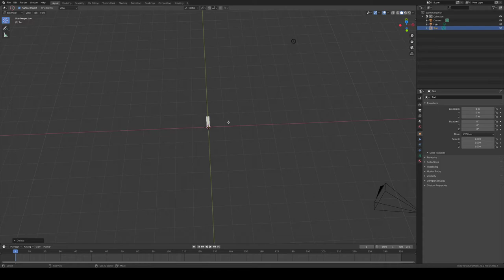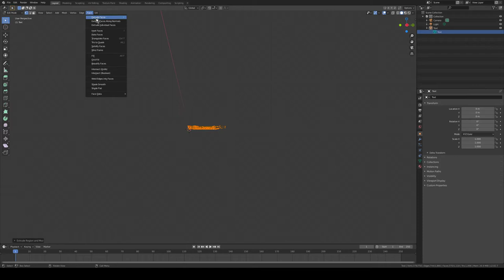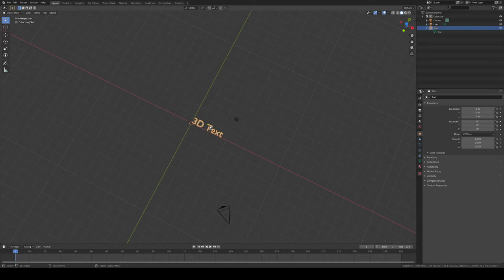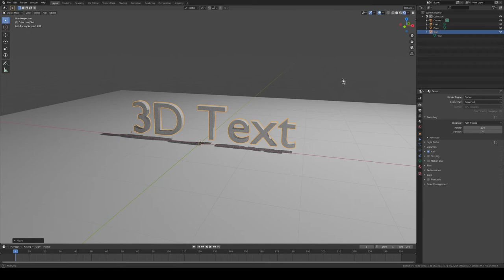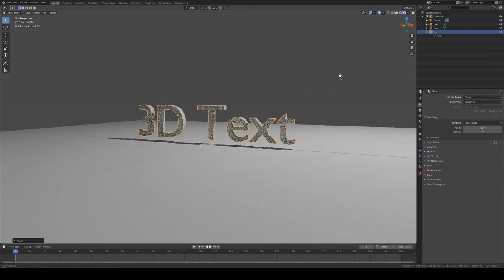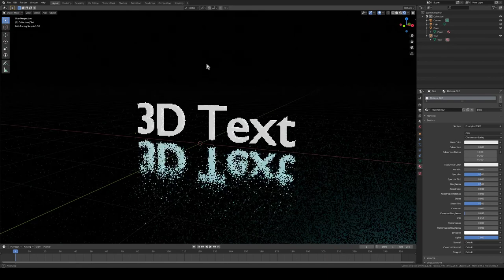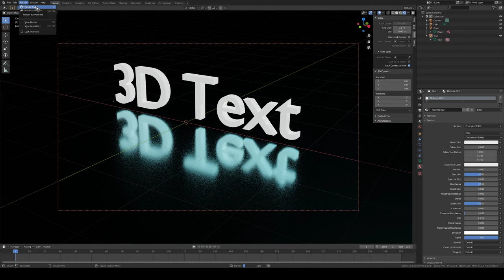3d Text Tutorial in Blender 2.8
No mic so hopefully the pace and rapid mouse movements were enough.